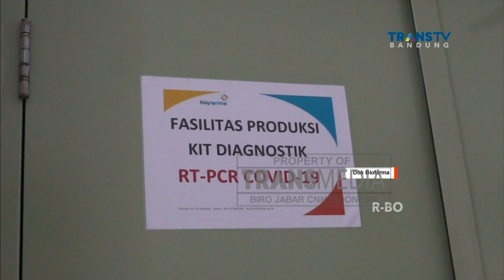Wawancara dengan Biofarma tentang Vaksin Sinovac & Rencana Transfer Teknologi untuk Produksi Massal